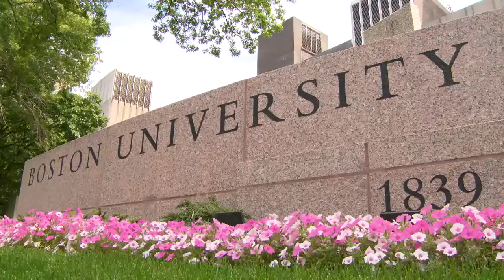2013 Patriot League Women's Soccer Preview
The Patriot League Network runs down the preseason poll and awards in women's soccer, as well as interviews the coach from the preseason favorite, Boston University. Coach Nancy Feldman joins Patriot League correspondent Melanie Pellowski via Skype to talk about the Terriers joining the League and ranking No. 1 in the preseason poll.